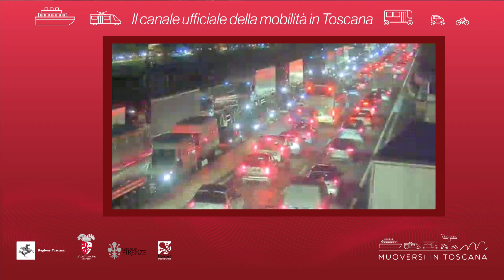Muoversi in Toscana - Edizione delle 18 dell'11 gennaio 2019